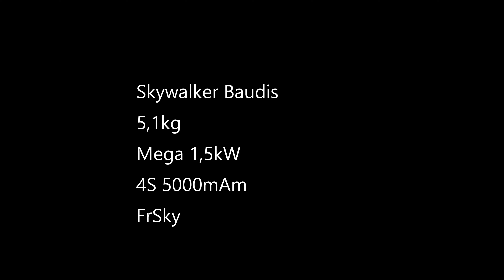Baudis Skywalker Brno CZECH